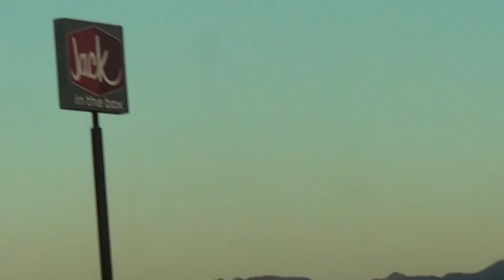Honest John - Driving To Las Vegas 2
Passing Barstow, Looking at mountains and the moon